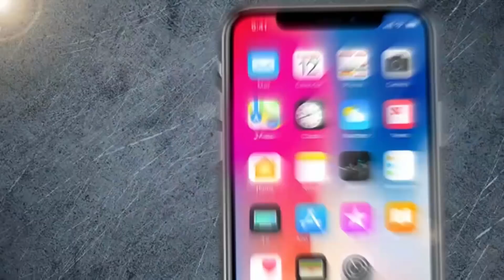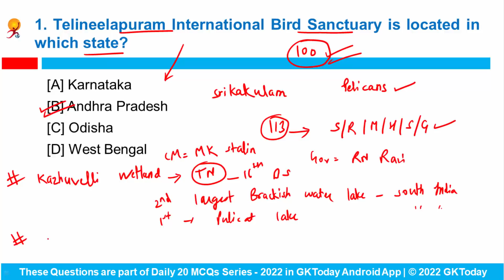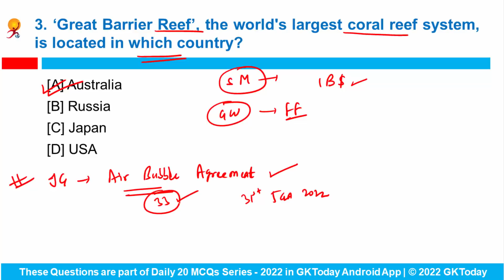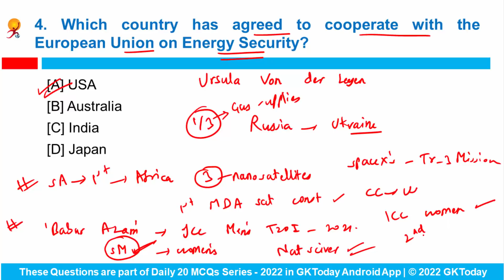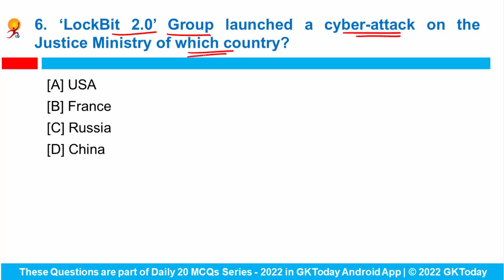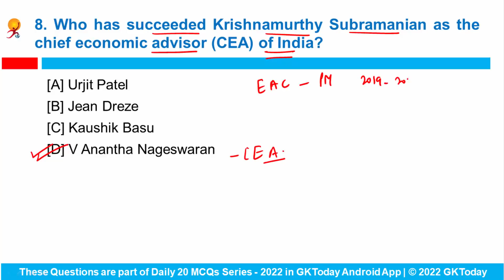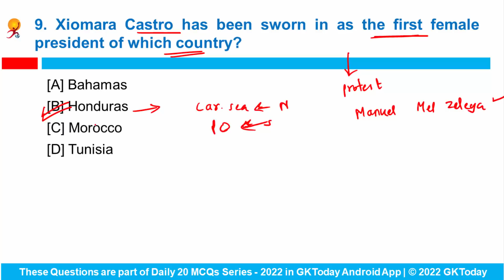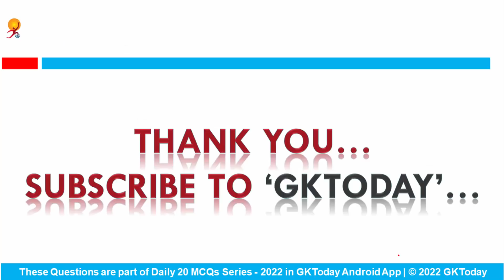3 February 2022 | Current Affairs in English by GK Today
In this video, we discuss GKToday's Top Current Affairs in English MCQs for February 3, 2022. The Current Affairs Questions in this video are based on GKToday's Current Affairs 2022 quiz Series on Academy App